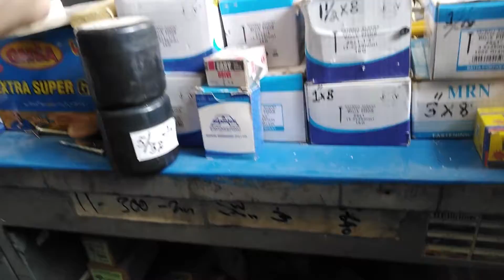Duniya Ki Sub sa bare Unboxing ki 😜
muniofficial#vlogs#muneebahmed